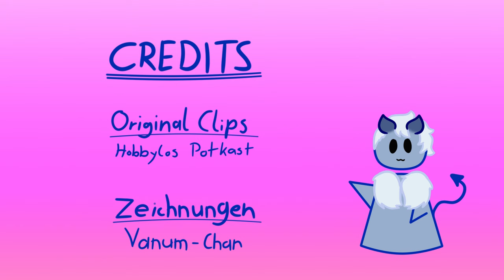HobbyLos Animation 2 // Animierte Clips aus dem HobbyLos Podcast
Ich habe ein paar weitere Clips aus dem Hobbylos Podcast von  @julienbam   und  @Renzo69   animiert.

Genutzte Programme:
Paint Toll Sai 2
Filmora 12